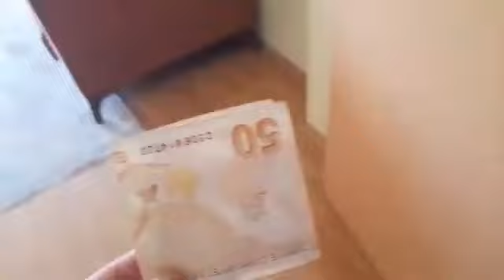BİZİM EVDE SÜTÜMÜZ BİTMİŞ BİZDE İNEK ALDIK ANNEM ŞAŞKIN بابا جاب لي بالون - جنى مقداد | طيور بيبي